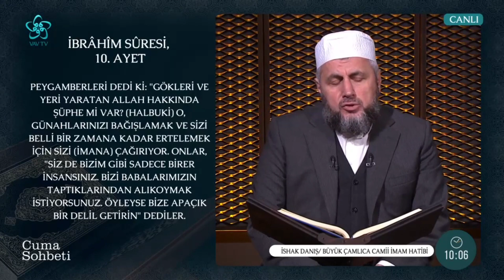İshak Danış - İbrahim Suresi 9-21